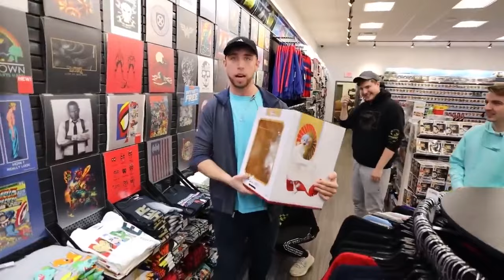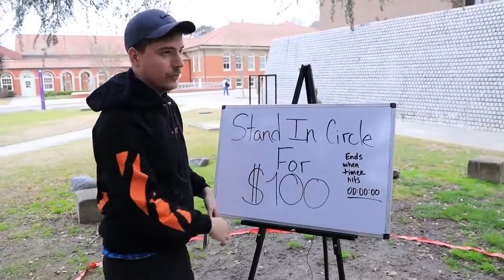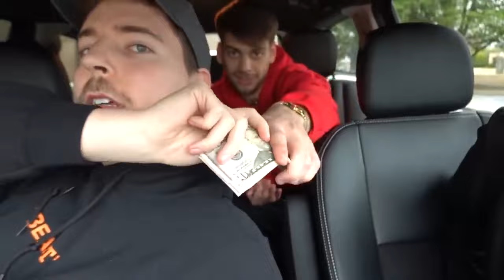Je Paierai TOUT Ce Que Vous Mettez Dans Le Cercle Mrbeast en français